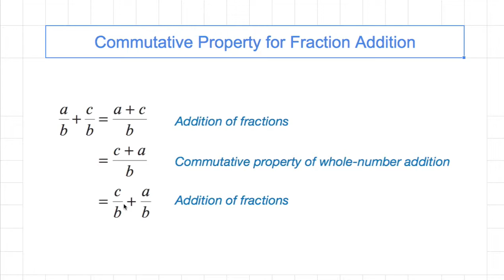[숫자와 논리] 336 - Commutative Property for Fraction Addition